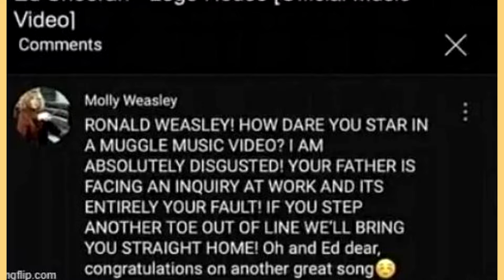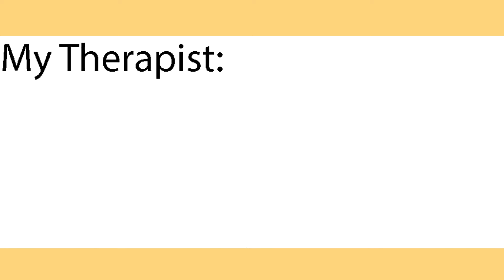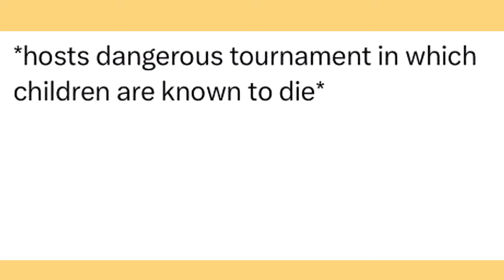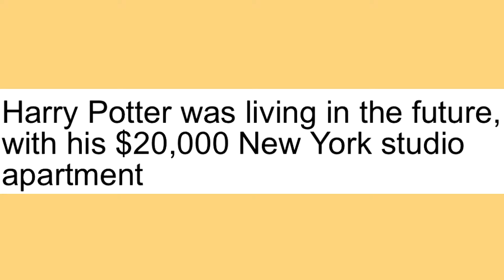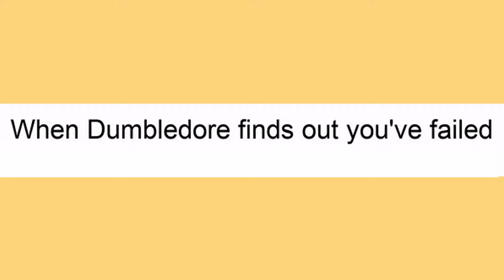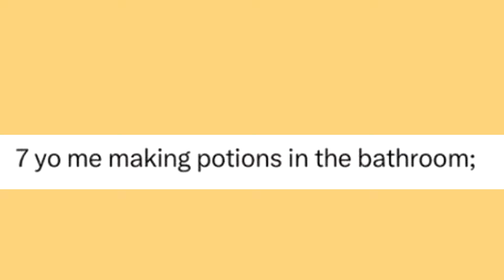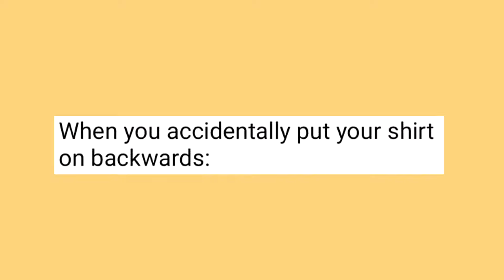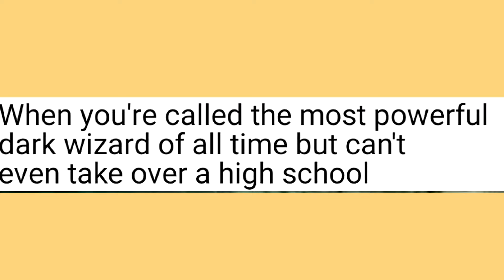Harry Potter Memes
Harry Potter Memes Only Muggles Will Understand